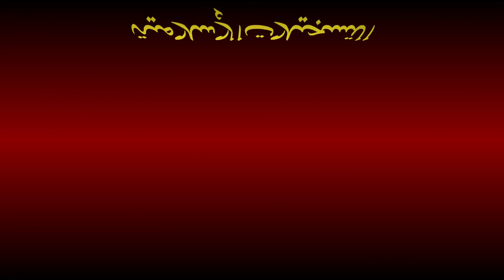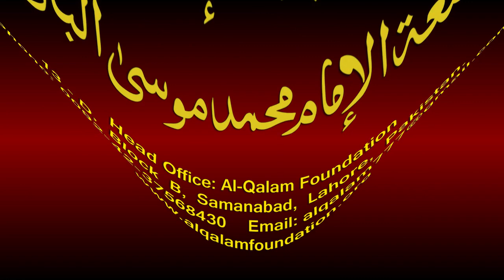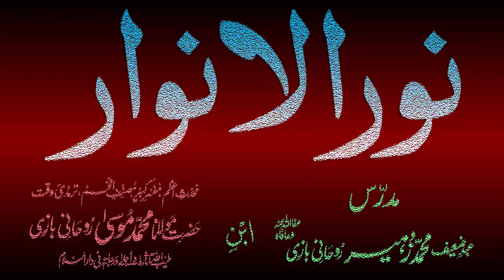Noor-ul-Anwaar Dars - 78 - page - 164 - by Maulana Muhammad Zuhair Albazi - 14/02/2011